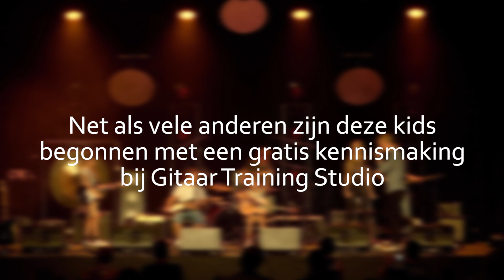Kinderen Uit Gent Geven Een Knallende Gitaarshow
In deze video zie je hoe de gitaarlessen voor kinderen in Gent bij Gitaar Training Studio deze kids hebben gevormd tot ware rocksterren!

Via een op maat gemaakt programma voor kinderen wordt er bij Gitaar Training Studio stap voor stap gebouwd aan een basis van correcte vaardigheden met de gitaar. Gaandeweg leert uw kind ook zijn favoriete liedjes spelen op gitaar en dit in samenspel met andere muziekinstrumenten zoals de drum en de basgitaar.

Laat uw kind ook op een aangename en plezierige manier in aanraking komen met de wondere wereld van muziek. Hieronder vindt u een link naar een kort overzicht van de gitaarlessen voor kinderen in Gent